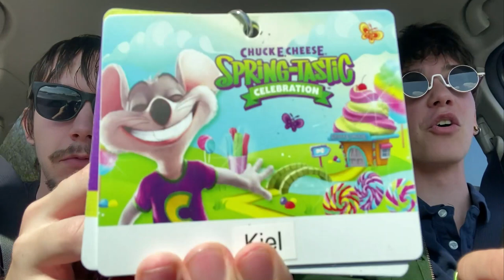eb0206 Car Vlogs: pretzel pals return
it's been so long guys